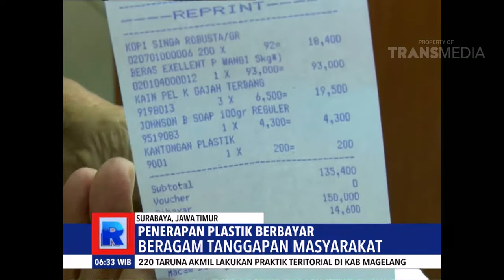REDAKSI - PENERAPAN PLASTIK BERBAYAR